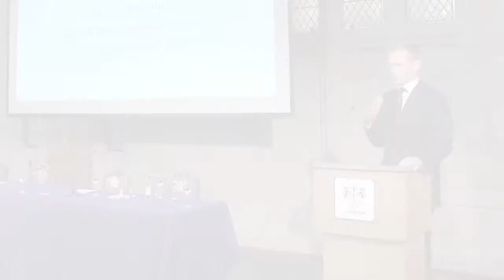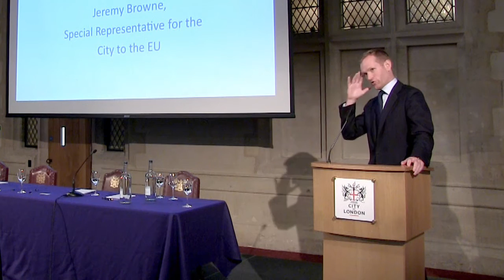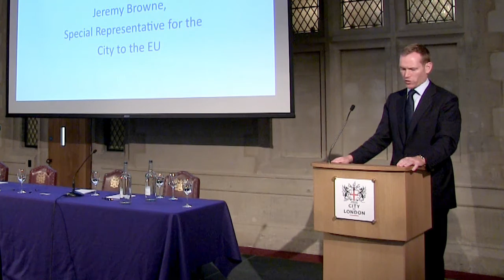TORI Global Brexit Event: Jeremy Browne "Forging a new path for the City"